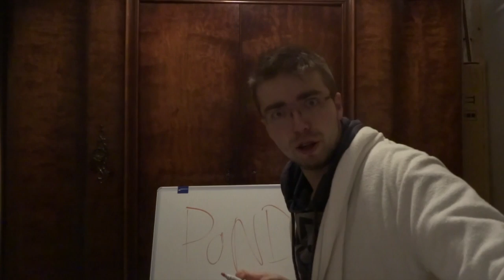strange animal names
there are6 strange animal names where i aù talking about, so if you want to know what i found of them, go and watch it